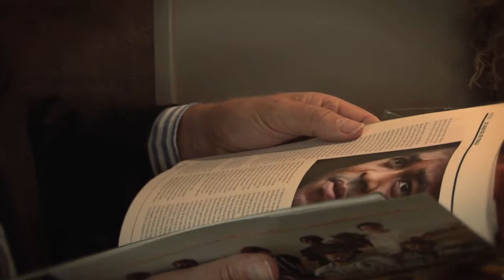Aad de Mos: ' Dirk Kuijt belangrijke factor'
Met nog drie dagen voor de start van het wereldkampioenschap voetbal in Zuid-Afrika te gaan, blikt NUsport vooruit met enkele prominenten uit de voetbalwereld. Vandaag is het de beurt aan Aad de Mos.